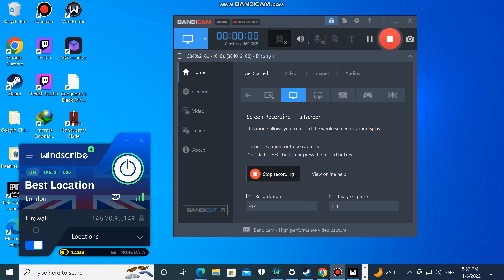1 to 6 combinations off center line right and left hooks